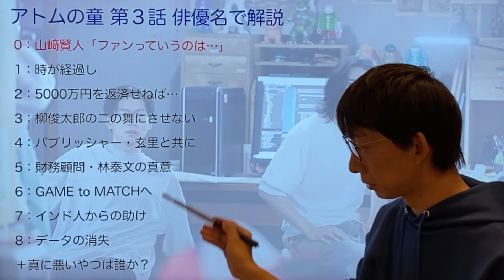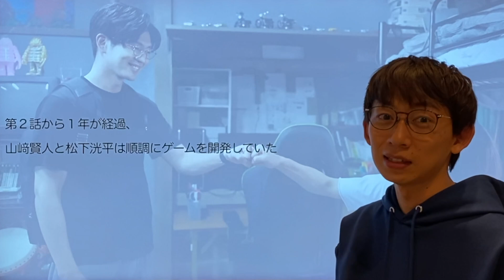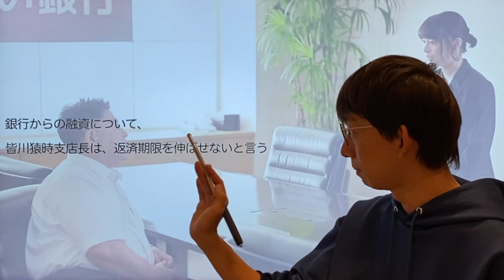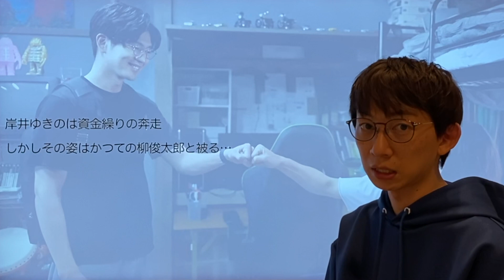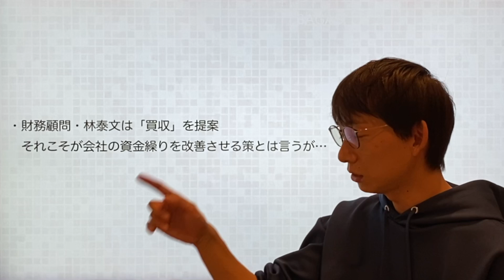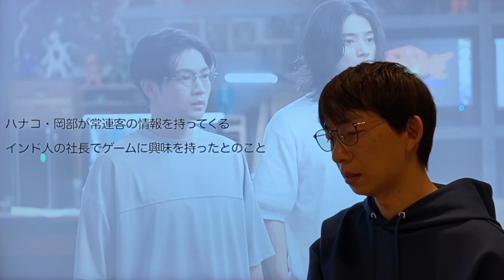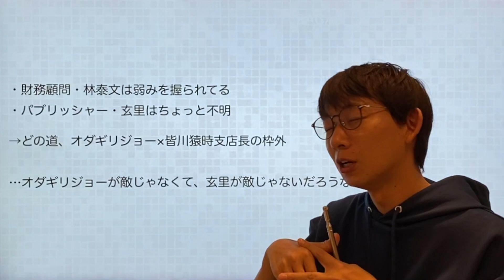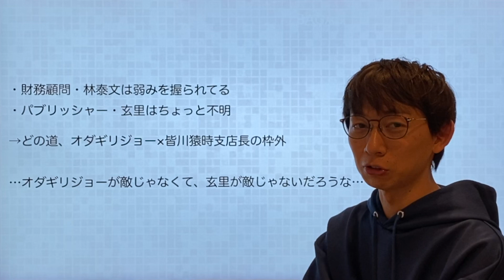‹アトムの童›第3話 俳優名でストーリー解説：山崎賢人がファンを語り、松下洸平が涙する‹ファンていうのは最強なんです›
─‹‹‹本チャンネル・動画の立ち位置›››─

・本チャンネルはドラマ解説チャンネルです

・本動画はドラマをより楽しむことを目的としています

・ドラマの解釈は人ぞれぞれですので、みなさんのご意見や感想も是非コメントしてください。

・事実と異なることや誤字脱字等ございましたら、ご遠慮無くお申し付けください。

・動画スタイルや話し方への指摘は基本対応いたしません
　＝日々改善の上で現在のスタイルとなっています
　＝サイレントマジョリティ理論で数十名から改善が出た場合は対応します

・誹謗中傷、不快なコメント、大量コメントは、ミュート・ブロック・削除の措置を取ります
　＝YouTube側でコメントの「自動非表示」や「承認が必要」に分類されるケースも複数生じております